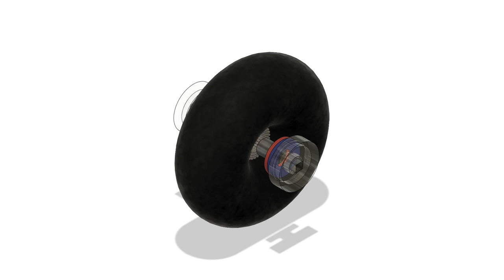Electric Hub Motor Flex Wheel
Flexible small electric hub DC MHD motor wheel for the mini go kart.